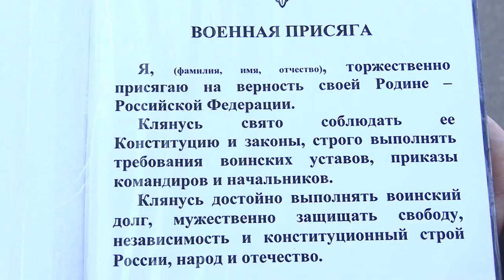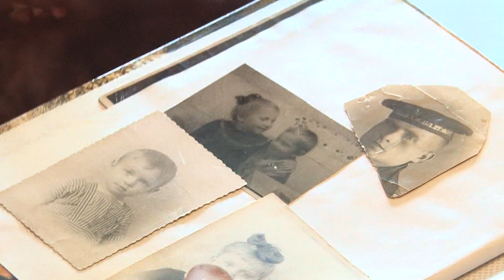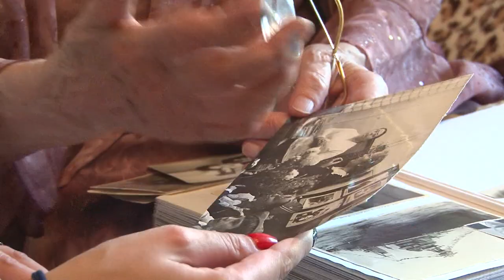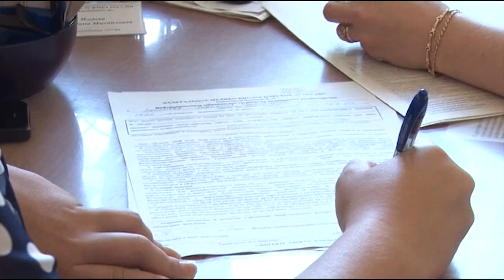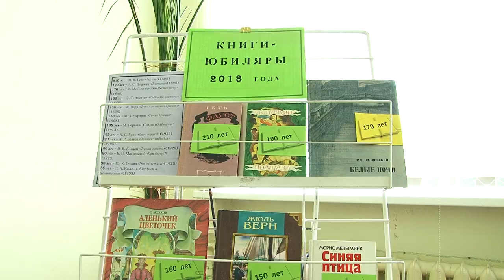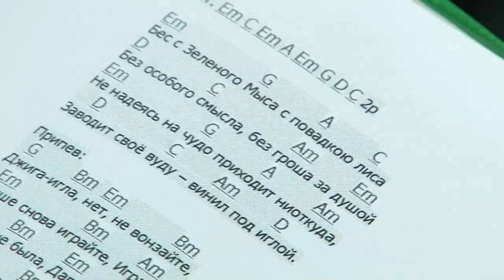Новости Сарова 25 06 2018